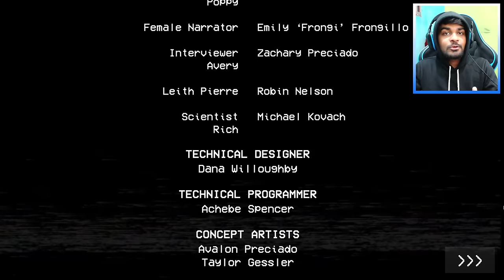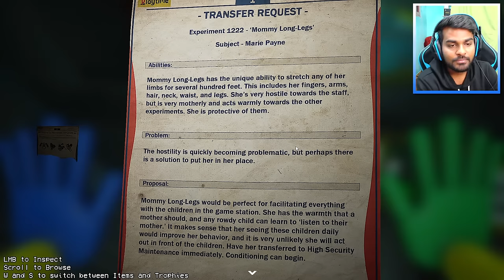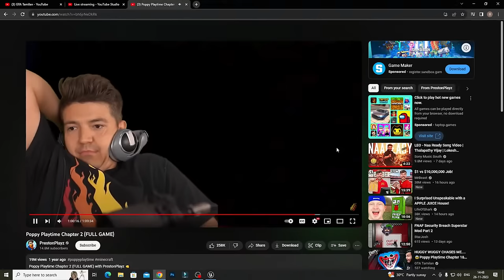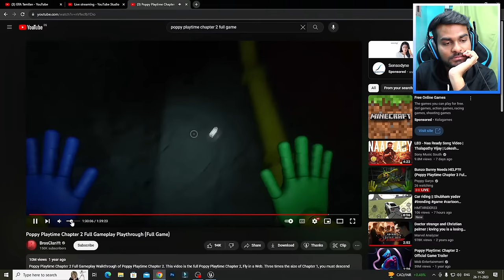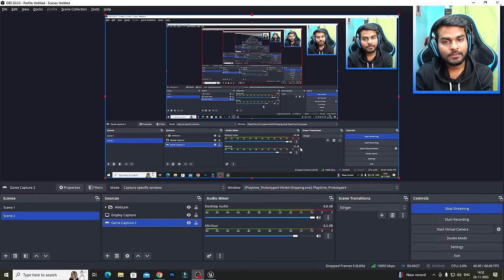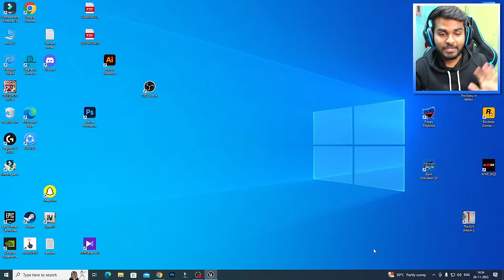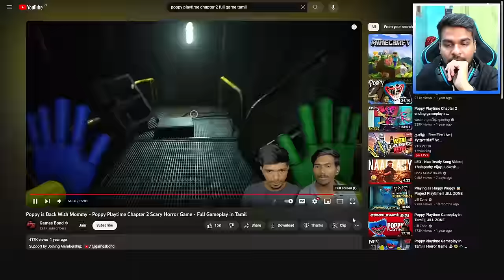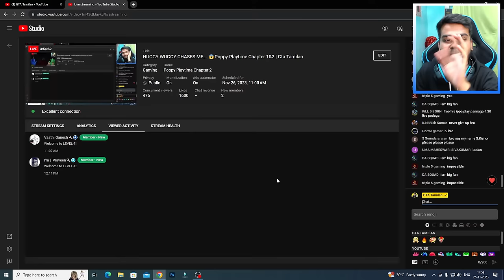HUGGY WUGGY CHASES ME....😱Poppy Playtime Chapter 1&2 | Gta Tamilan